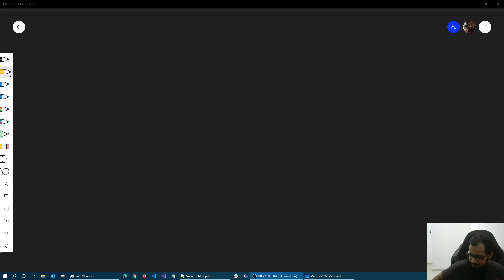(Bangla) Docker tutorial 006 : What is docker image and how does it work